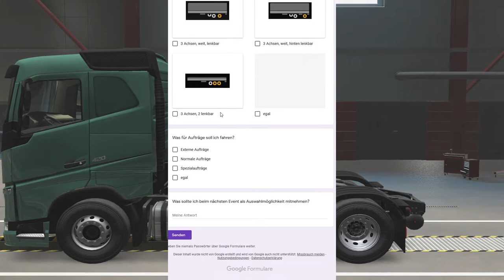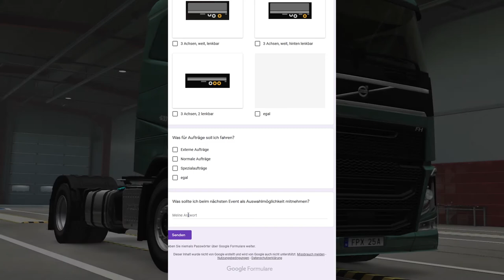DU entscheidest! - Euro Truck Simulator 2 Event Woche // Abstimmung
Alle 25 Folgen wird es eine Euro Truck Simulator 2 Event Woche geben.
Bevor diese startet könnt IHR entscheiden, wie diese aussehen wird.

Stimm also ab und treffe die Entscheidung!

Anno Domini Beats - Lifelong
Audio Hertz - Late Truth